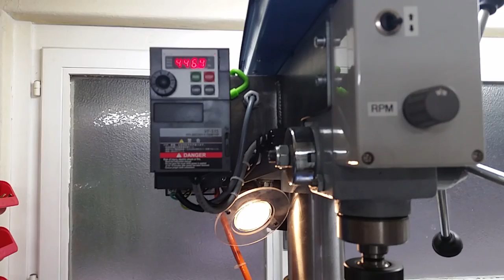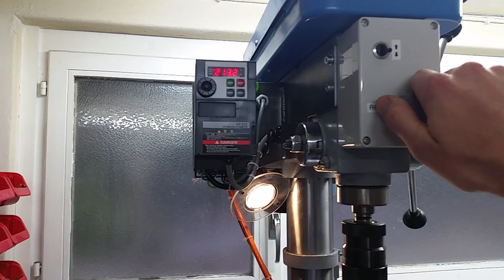VFD Drill Press : General Description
Basic drill press pimped out with an ABB motor and a Toshiba VFD.
Motor: M2AA 080A 4
230 D/400 Y; Hz 50; r/min 1375; kW 0,55; 2,40/1,41A; Cos 0.77
VFD: VF-S15; 240V-0.75kW/1HP